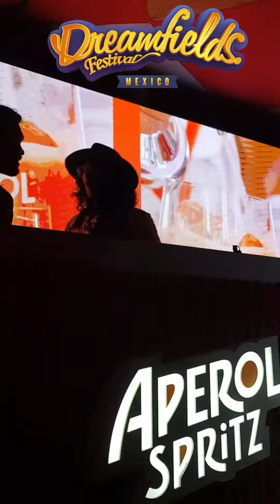DREAMFIELDS 2023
LO MEJOR DE DREAMFIELDS 2023